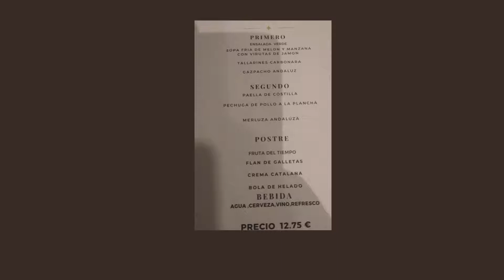Arrosseria Angelina en Barcelona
Los restaurantes Chinos se reinventan y este es una arroceria regentada por asiáticos.